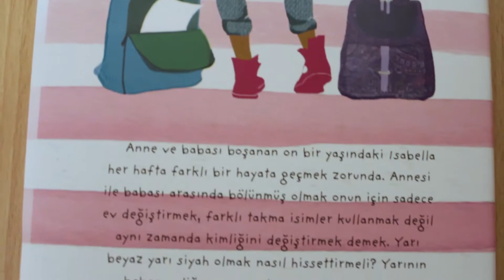Karışık - Sharon M. Draper | Kitap İncelemesi #46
Kırk altıncı kitap incelemesi videomla karşınızdayım. Bu kez Sharon M. Draper'in yazdığı Karışık kitabından ve Isabella'nın öyküsünden bahsettim. Bazı hatalarım olabilir ama umarım beğenirsiniz. Yorumlarınızı bekliyorum. ;)